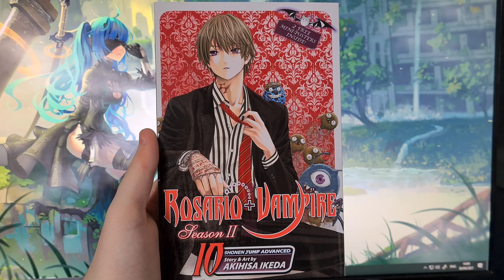Rosario + Vampire: Season II - Volume 10 (Manga Review)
Today I take a look at the tenth volume of Rosario + Vampire Season II, a manga series by Akihisa Ikeda.

Synopsis:
Average human teenage boy Tsukune accidentally enrolls at a boarding school at a boarding school for monsters - no, not jocks and popular kids, but bona fide werewolves, witches, and unnameables out of his wildest nightmares! And now he's a sophomore!

On the plus side, all the girls have a monster crush on him. On the negative side, all the boys are so jealous they want to kill him! And so do the girls he spurns because he only has eyes for one of them - the far-from-average vampire Moka.

On the plus side, Moka only has glowing red eyes for Tsukune. On the O-negative side, she also has a burning, unquenchable thirst for his blood...